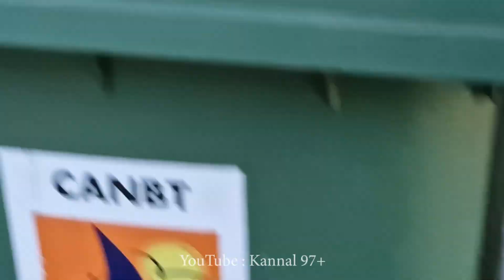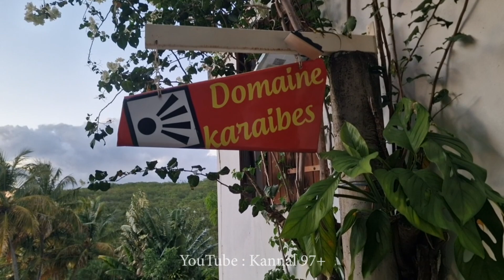Problème de FONCIER à Deshaies : M. Francky GOMBAULD expose sa situation.